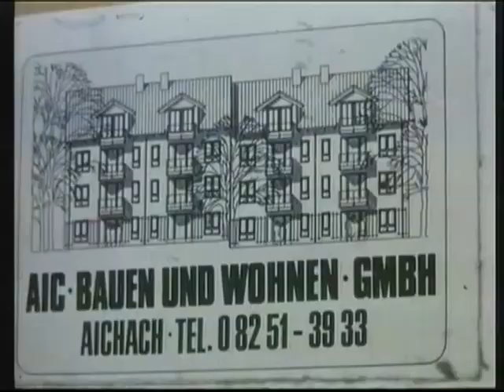Straßen DM 500ccm 1982 - Speyer - Salzburgring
DM Rennen 1987
Deutsche Privatfahrer in der damaligen Königsklasse, 500 cm³
in Speyer, und Salzburg mit Manfred Fischer und Robert Jung um nur einige zu nennen.